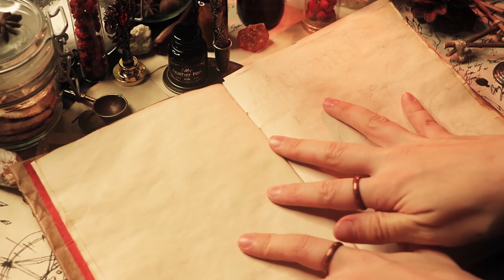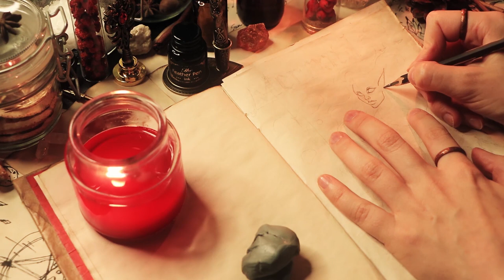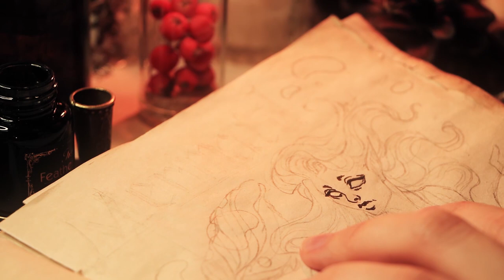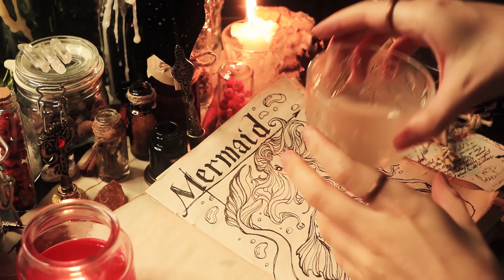ASMR | Vintage Mermaid Drawing | papers, nib feather pen, fireplace sounds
ASMR Writing and Drawing Sounds No Talking
Hello! My name is Anastasia! ^w^
For this October I've decided to try drawing with a Dip Pen! OwO
So this is actually my first finished drawing with a nib pen!
As I'm a digital artist it's been super hard for me to work with nib pen... It's extremely hard to control.
To be honest, I'm absolutely not a fan of the final result, hehe

But I really love how the video turned out ^w^
I've started gathering props for it from August, I guess :3
I've even binded my first book for this video because I really wanted it to have these old looking pages.
I thought why not to record the whole process and just post it as ASMR video because I think the nib pen drawing looks super satisfying ^^

So hope you like the video! ^w^

- LINKS -

00:00 Intro
01:45 Sketching with Pencil
11:40 Erasing the Pencil Sketch
12:00 Choosing the Nib
13:50 Drawing with the Nib Pen
38:35 Choosing Nib for Letters
40:15 Drawing Letters
48:30 Erasing Extra Pencil
53:52 Final Result